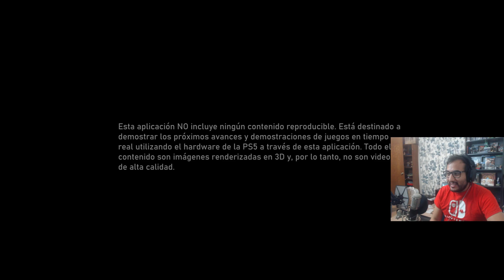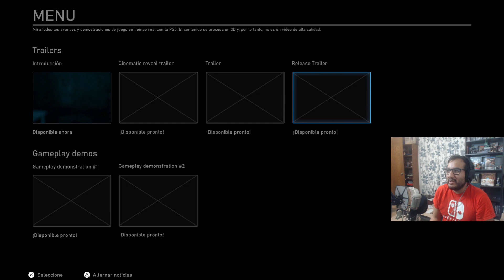Y que fue del Silent Hill o Abandoned? Aun nada de nada